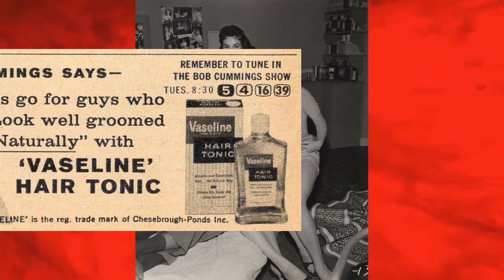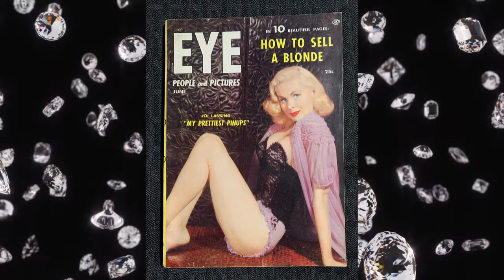Joi Lansing (Bob Cummings Show, Beverly Hillbillies, Bigfoot, Haunted House)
Facts and fun about the actress/model/singer.